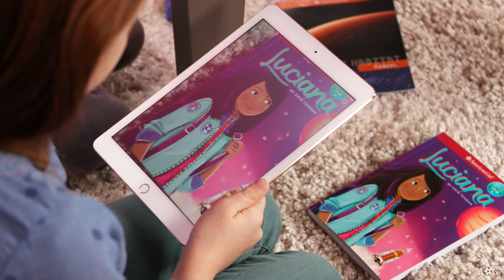How to Unlock Luciana’s Star chart + Book for Exclusive Content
Using the American Girl App, scan Luciana’s meet accessories star chart and book to discover exclusive selfies.

About Luciana Vega:
Luciana Vega is a dreamer, lover of science, and American Girl’s 2018 Girl of the Year. Learn about Luciana's story as she launches towards her dream of landing on Mars.

How to Unlock Luciana’s Star chart + Book for Exclusive Content | @American Girl